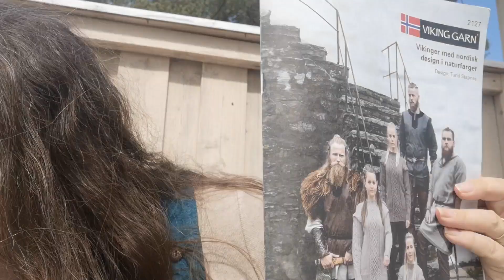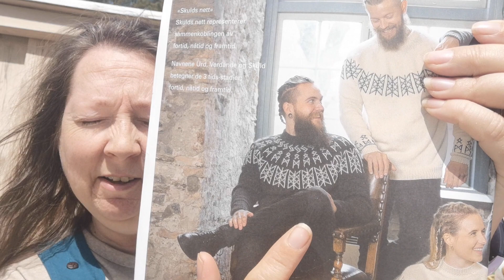"Jeg har vært verden rundt dvs Hvaler og Køben". Samt ang Produktplassering og reklame.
Siden sist har jeg vært på Hvaler Strikkefestival, Tittin Garn, Ørje Vårmarked og på håndarbeidscruise med DFDS.
Jeg strikker på en Viking genser i selvspunnet spælull, Vertices Unite og annet smått.
Til slutt prøver jeg å forklare dette med Produktplassering og Reklame.

Link til noen av de jeg nevner i denne episode.